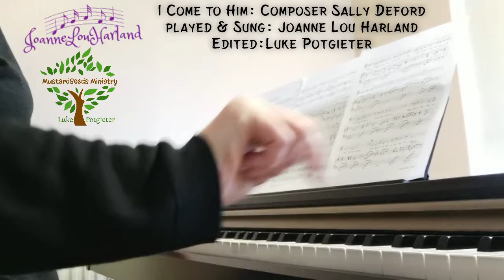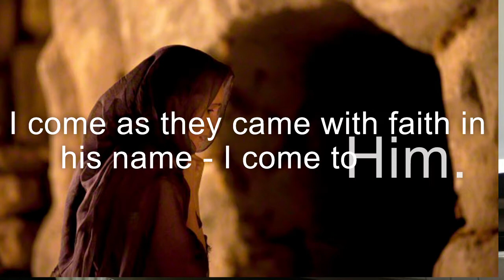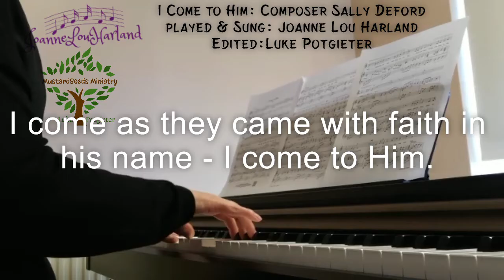Easter Sunday - I Come to Him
I Come To Him - Composer Sally Deford, Played & Sung: Jo Lou Harland, Edited: Luke Potgieter